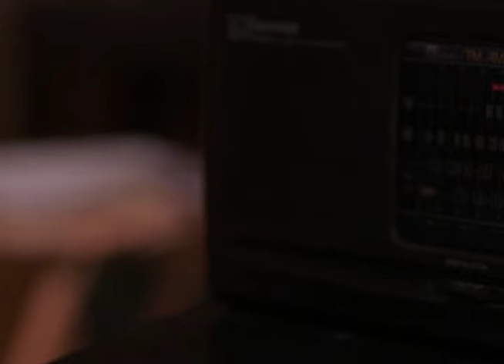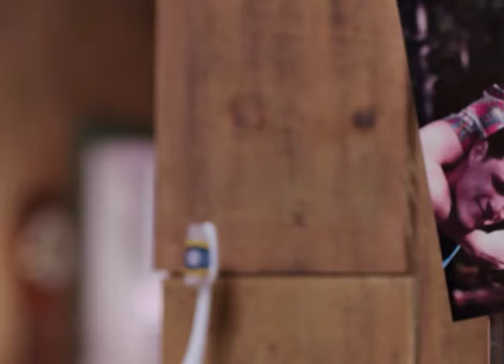Fundamentals of Production 2: Audio Scape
Here is my finished audioscape project for week 1 of Fundamentals of Production 2.